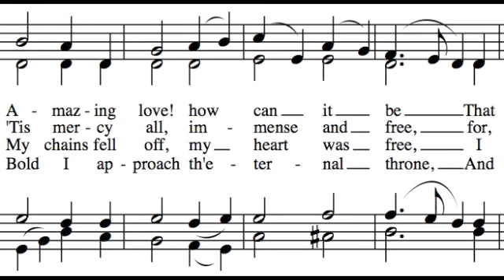And Can It Be - All Parts - Learn How to Sing Hymns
This is intended to help you practice singing your part to "And Can It Be" while hearing all of the parts together. To learn how to sing your part to And Can It Be, all you need to do is follow a simple four step process:

1. Decide which part best fits your voice. The following links are to other videos that will help you learn to sing a single part:

To see all of these videos embedded on a single page, go

2. Listen to your part via the links above. Learn it really well, so that you can sing your part with any of the verses. If you don't read music, just look at the words, listen to your part, and sing along. Get help from a musical friend if you need it.

3. Use this video (all parts) to test yourself and see if you can sing your part while hearing the other parts too. If you can, you're ready to go sing in church. Belt it out as loud as you can!

4. Print off the music and practice in a group (a printable PDF is available Find some friends to sing a few other parts and see if you can hold it together a cappella. This will reinforce your ability so that it can be permanent, and will also decrease your need to hear your part in order to sing it.

I hope you enjoy learning how to sing And Can It Be. To use the "How to Sing Harmony" web app, go